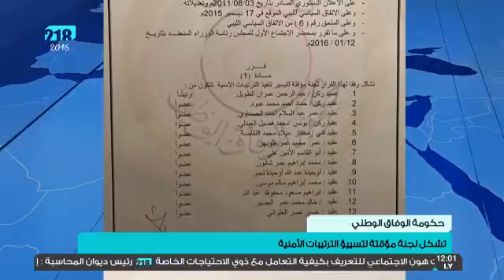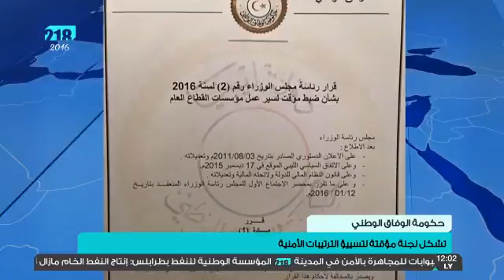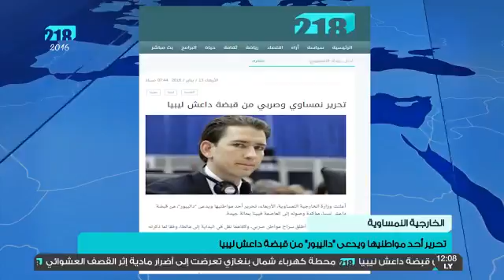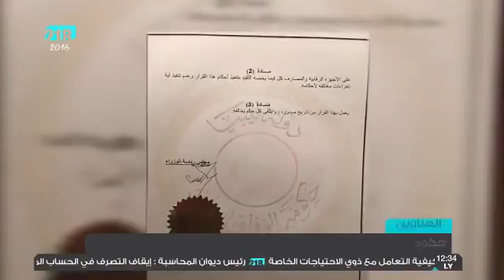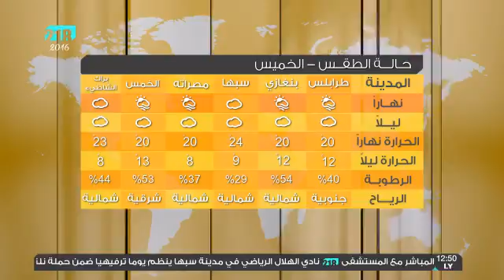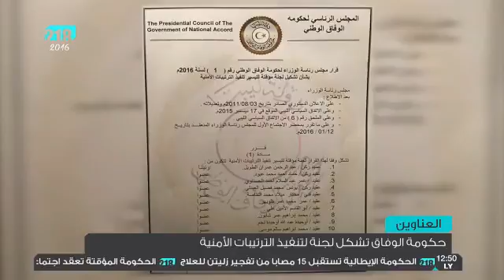نشرة أخبار الثانية عشر 14 يناير 2016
- ‫#‏حكومة_الوفاق_الوطنى‬ تشكل لجنة لتسيير تنفيذ الترتيبات الأمنية
- جون ‫#‏كيري‬ : جهودٌ اضافيةٌ لمحاربةِ تمددِ ‫#‏داعش‬ في ‫#‏ليبيا‬
- ‫#‏الحكومةُ_المؤقتةُ‬ تعقِدُ إجتماعا لمناقشةِ الأوضاعِ في منطقة ‫#‏الهلالِ_النفطي‬